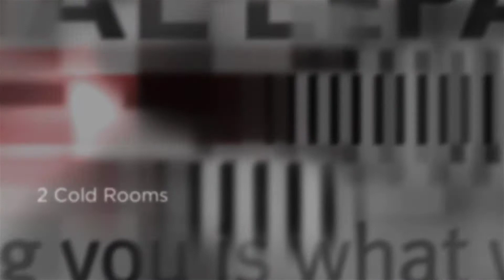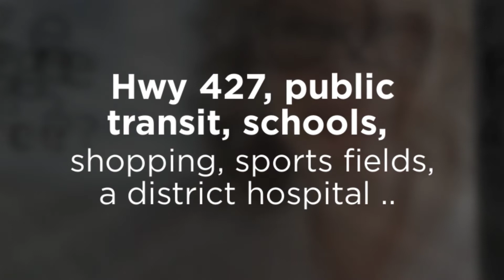42 Kearney Drive, Etobicoke - Virtual Tour | Home For Sale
42 Kearney Drive | 3500SqFt+ 5-Level Backsplit For Sale

Offered FOR SALE is a rare oversized over 3500SqFt detached 5-level backsplit in West Humber-Clairville, Toronto. Overlooking and backing onto Flagstaff Park the home boasts 4 + 2 bedrooms, 3 washrooms, large principle rooms, multiple recreation rooms, eat-in kitchen, 3 walk-outs, 2 cold rooms, 2 covered porches, a large covered patio, 2-car garage, a double private driveway and much more.

Nearby amenities include shopping, parks and sports fields, schools, public transit, Hwy 427, a district hospital, places of worship, and recreation and leisure.

Request a copy of the mls listing report, watch the virtual tour, come to the open house, or simply book a showing.

INFO: 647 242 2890 or 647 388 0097